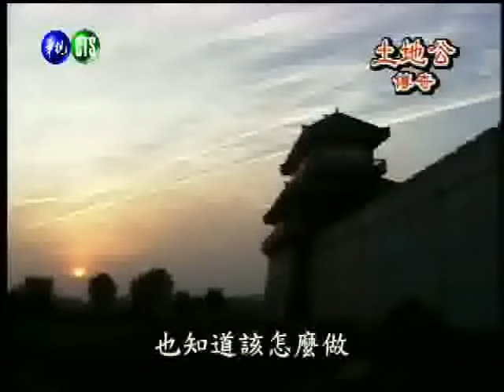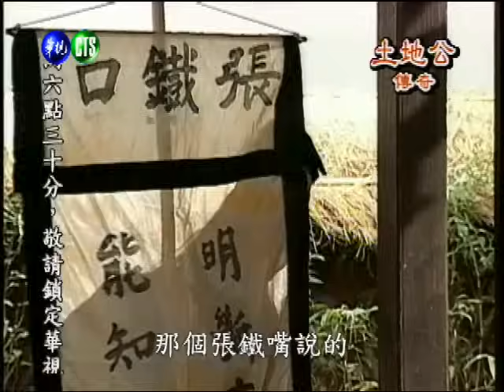土地公傳奇 金石盟(5)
播出內容:土地公設計安排孫母與玉蓮巧遇，孫母對玉蓮印象不錯，但當孫山跟她說玉蓮就是她媳婦時，她一時無法接受她有一個痲瘋病媳婦的事實村人知道孫山的媳婦有痲瘋病，要燒死玉蓮。土地公為救玉蓮祈求玉帝降雨，及時降雨將火澆熄，村人見天意如此，也不再堅持孫母要關掉酒坊，玉蓮不願拖累孫家，喝下毒酒自盡，沒想到以毒攻毒竟痊癒了。一年後，孫山中了舉人，玉蓮也生了一子...